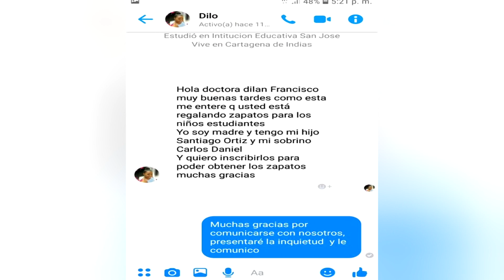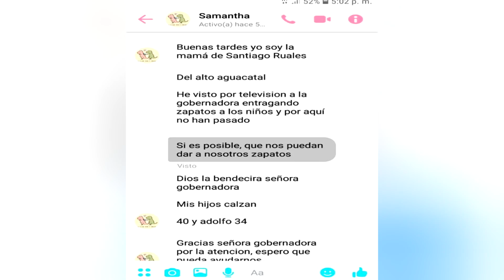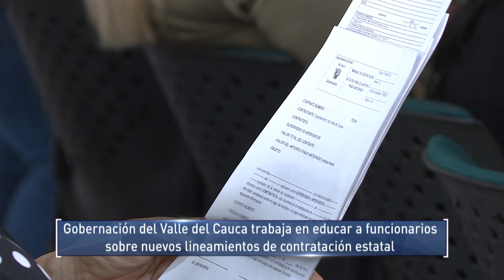Informativo Gobernación del Valle del Cauca 10 de Julio de 2019